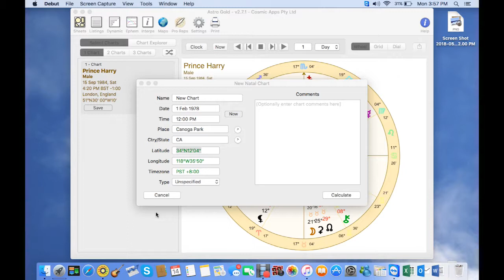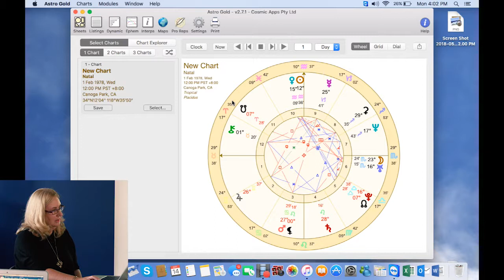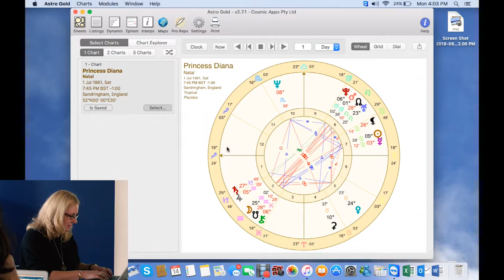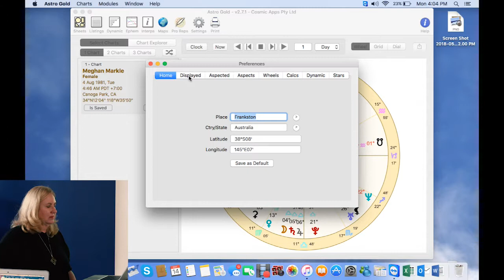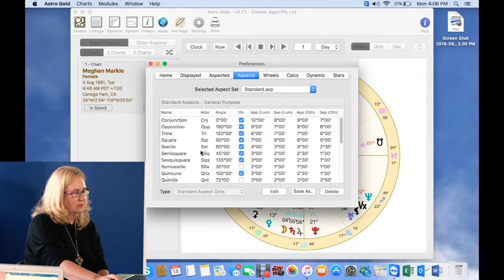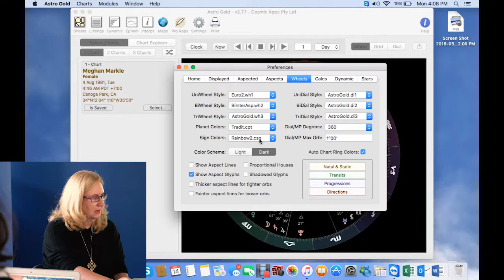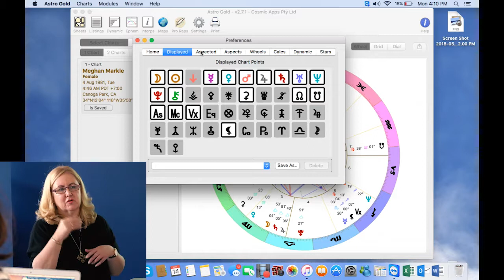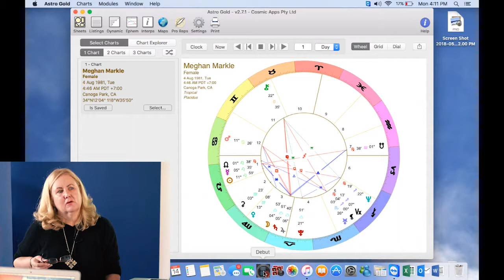New Charts and Other Techniques in Astro Gold macOS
This video was taken during an Astro Gold for macOS demonstration given in May 2018 It includes demos of basic techniques.